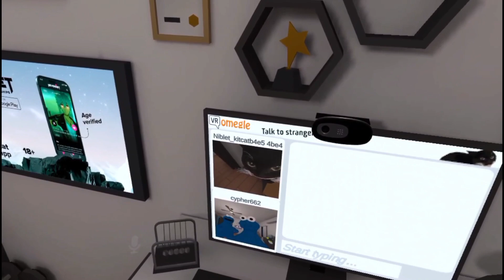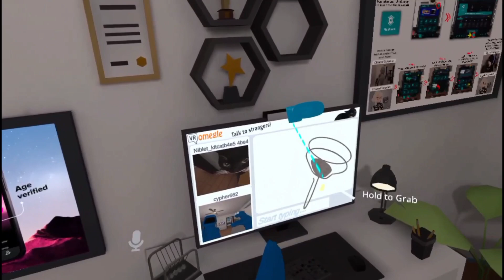Cookies Day Out | VrChat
Today's video is Abunch of Cookie Monster Adventures a nice day out.

BlueSky
RDFGAMES